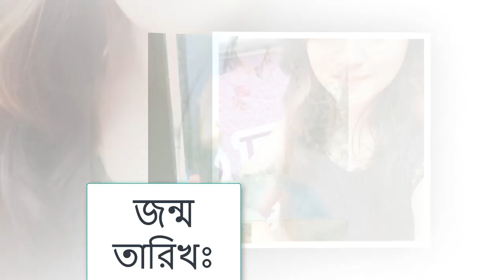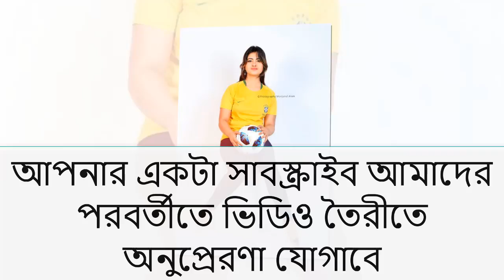একনজরে দেখুন নাসিরের প্রেমিকা সুবহার বায়োগ্রাফী Cricketer nasir hussain & humayra subah call record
একনজরে দেখুন নাসিরের প্রেমিকা সুবহার বায়োগ্রাফী Cricketer nasir hussain & humayra subah call record!! দেখুন বিস্তারিত

সতর্কীকরণ : এই চ্যানেলের কোন ভিডিও অনুমতি ছাড়া অন্য কোন চ্যানেলে আপলোড করা কপিরাইট আইনের লঙ্ঘন । আমাদের কোন ভিডিও অন্য কোন চ্যানেলে পাওয়া গেলে কপিরাইট নিয়ম অনুসারে ব্যবস্থা নেয়া হবে ।

Bangla news
Bangladesh
Bangla Latest news
International news
All Tv Channel News

দৃষ্টি আকর্ষণঃ এই চ্যানেলটি থেকে আমরা নিজস্ব কোনো খবর তৈরী করি না,,আমরা বিভিন্ন নিউজ সাইট থেকে খবরগুলো সংশ্লিষ্ট সূত্রসহ প্রকাশ করে থাকি..তাই কোনো খবর নিয়ে আপত্তি বা অভিযোগ থাকলে সংশ্লিষ্ট নিউজ সাইটের কতৃপক্ষের সাথে যোগাযোগ করার অনুরোধ রইলো !!